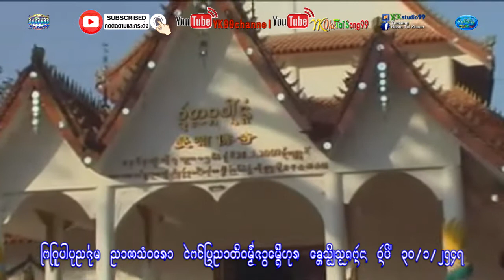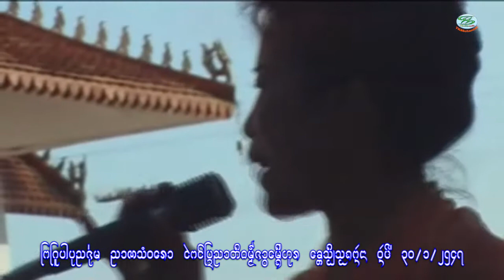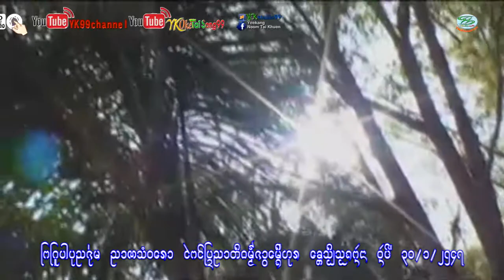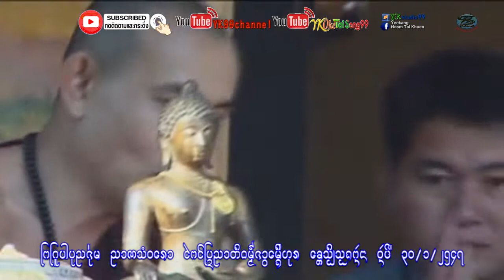พระครูบาบุญชุ่ม ญาณสังวโร ไปโปรดญาติโยมบ้านหน่าง เมืองเชียงรุ้ง 2547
พระครูบาบุญชุ่มไปโปรดญาติโยมบ้านหน่างเชียงรุ้ง